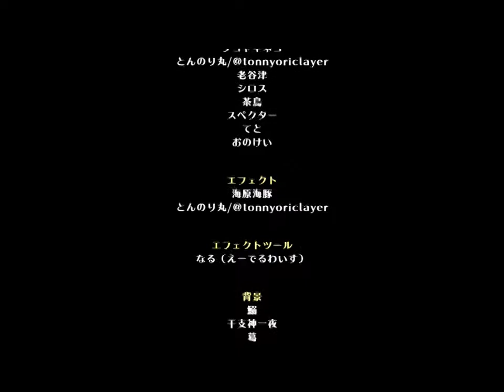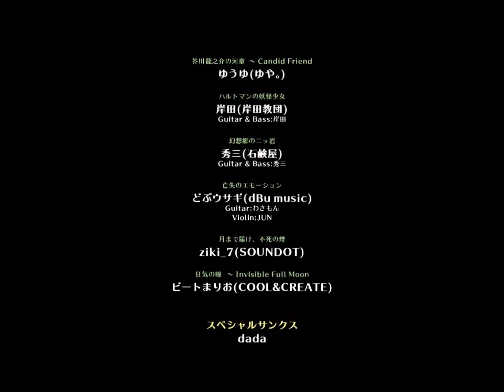(日文)東方憑依華 Lunatic 鈴仙&哆來咪1cc+NMNB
東方憑依華